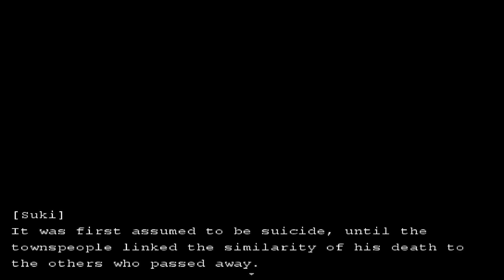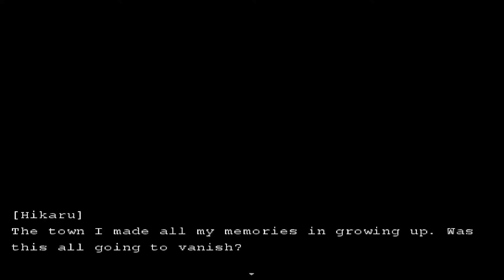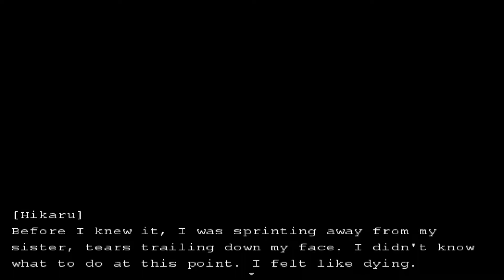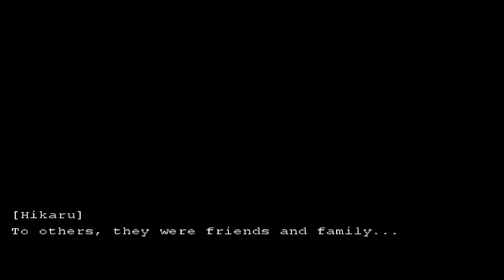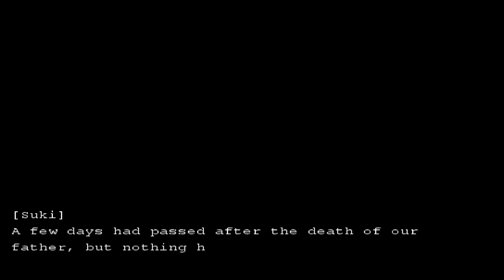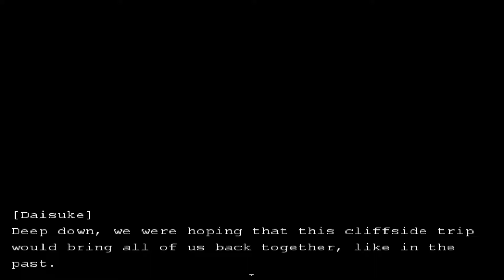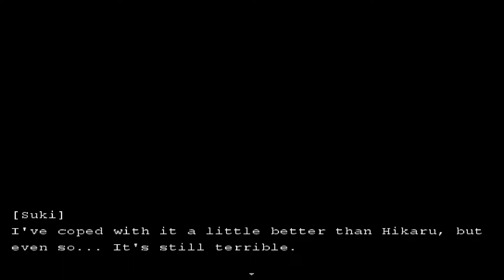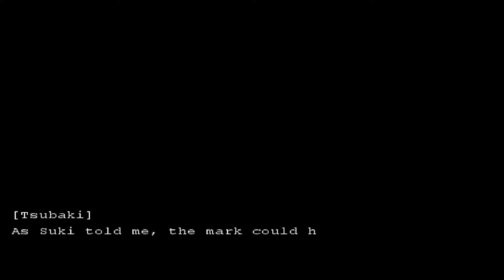NO! WHY DID THEY HAVE TO DIE?! | #6 | The Village Demon (Mura Oni)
DarkDiode continues playing...THE VILLAGE DEMON (Mura Oni) in episode #6 of the RPG Maker horror game series.

When a strange entity begins causing trouble in a peaceful secluded town, a young girl named Suki Himura must step up and figure out what is going on. Over time, the strange entity begins making more frequent appearances and Suki soon comes to realize that the problem is bigger than it seems.

The Village Demon (Mura Oni) is an indie freeware RPG Maker horror game, made in RPG Maker VX Ace. The game is very heavily story-oriented, so you will find yourself reading and tuning into a lot of the lore. Exploration frequents the game, and there are several puzzles to solve. However, it is nothing too difficult. The game features several chases and other quick-paced game elements. There are multiple endings based on the decisions you make.

Enjoying the game so far? Give The Village Demon (Mura Oni) a go and download it free